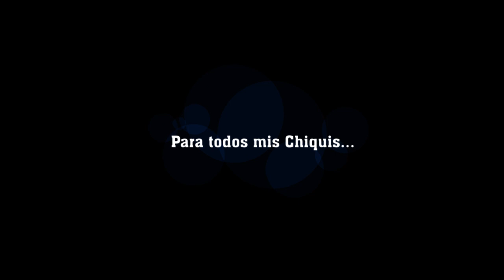Video "Para mis chiquis", cierre de Proyección Anual 2022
Video realizado por Prof. Florencia Fernández, con mucho amor...
Itinerario Formativo de Realización Audiovisual
E.E.S. N°7 Roberto Arlt,
Tortuguitas, Buenos Aires, Argentina
2022